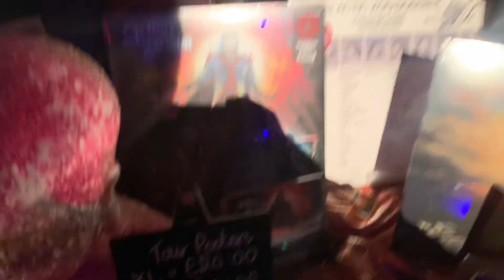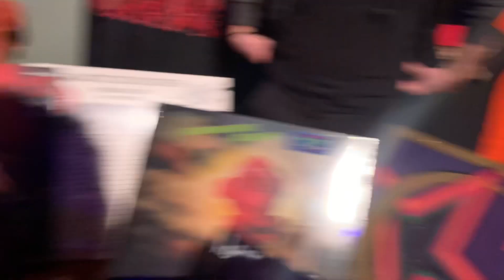The Crazy World of Arthur Brown, Live, Colchester Arts Center, 26/04/2024